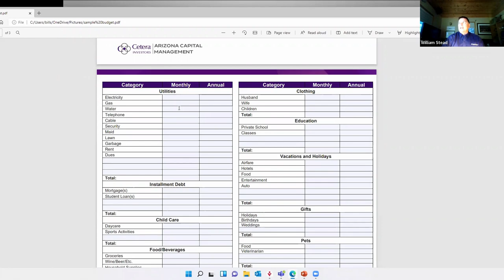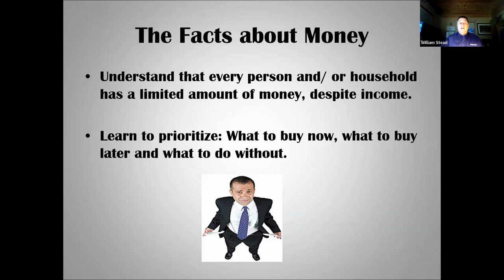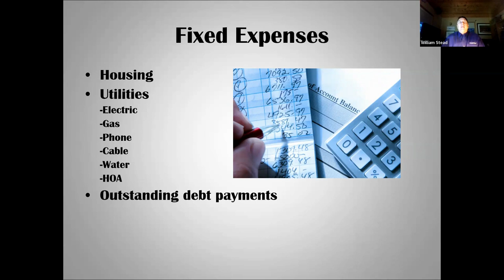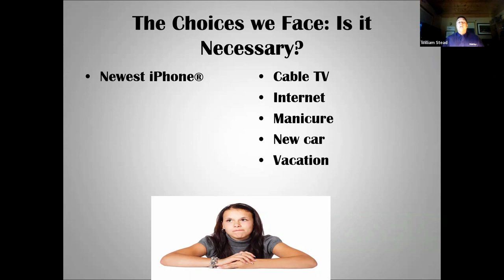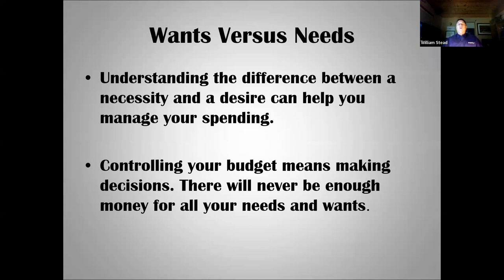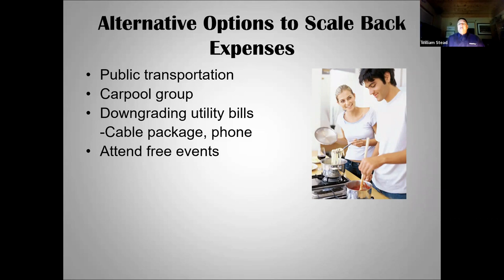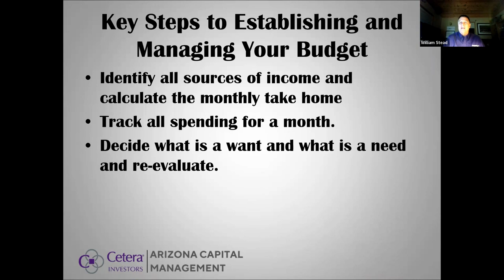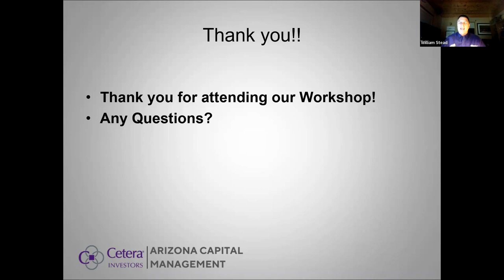Budgeting Basics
Arizona Capital Management
William Stead
Matthew Julian
Senior Financial Advisors

1702 E Highland Ave Suite 204

Cetera Investment Services LLC representatives do not provide legal, estate planning, or tax advice. Advisory services are offered through Cetera Investment Advisers LLC. Cetera Investors is a marketing name of Cetera Investment Services. Securities and Insurance Products are offered through Cetera Investment Services LLC (doing insurance business in CA as CFG STC Insurance Agency LLC), member FINRA/SIPC. CA Insurance License #: 0I34349, CA Insurance License #: 0L05650